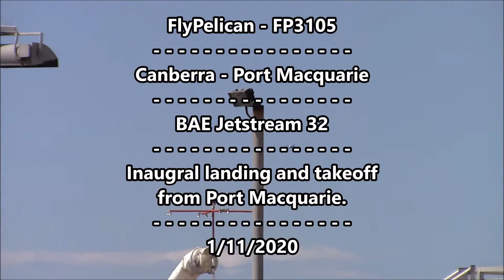FlyPelican Inaugural Landing and Take-off from Port Macquarie | JPlane's Aviation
The FlyPelican Inaugural flight date was the 1/11/2020.
Flight Information:
Airline: FlyPelican
Route: Canberra - Port Macquarie
Aircraft: BAE Jetstream 32
Flight Time: 1H 30M